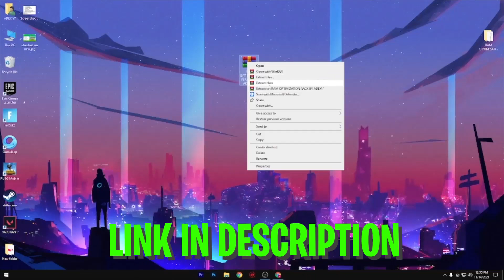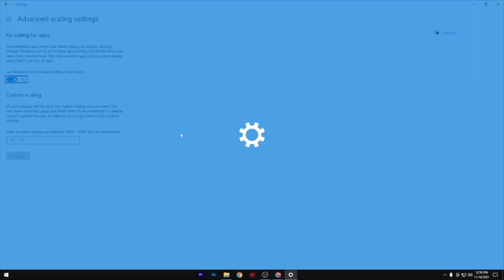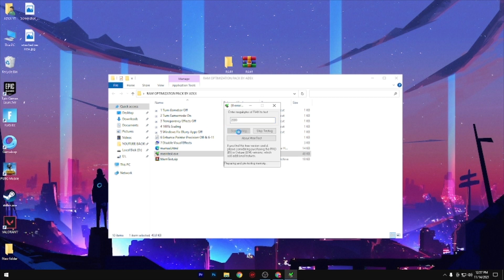Battlefield 2042 LOW FPS to MAX FPS FIX. (Battlefield 2042 FPS BOOST)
Battlefield 2042 LOW FPS to MAX FPS FIX. (Battlefield 2042 FPS BOOST). This video shows how to double or increase your Frames in Battlefield 2042. Many people are experiencing LOW frames in their game even with 3070 or 3080 GPUs and in this video, I will show you one Console Command that will literally triple your Frames in Battlefield 2042. Hope you enjoy this video of Battlefield 2042 LOW FPS to MAX FPS FIX. (Battlefield 2042 FPS BOOST).